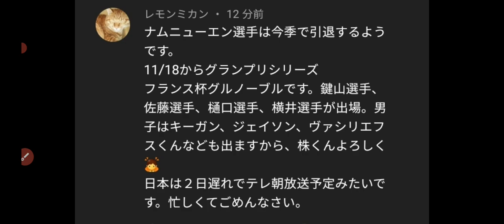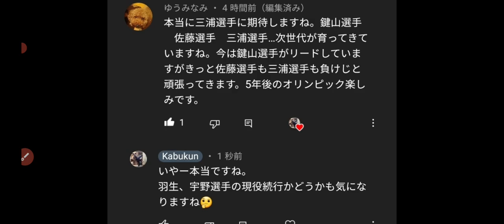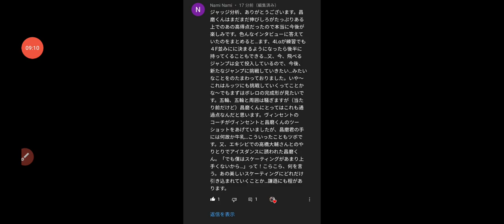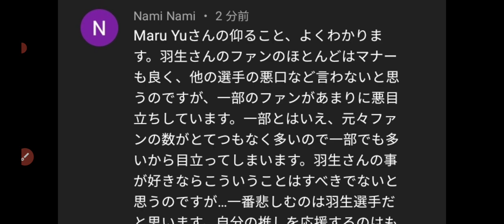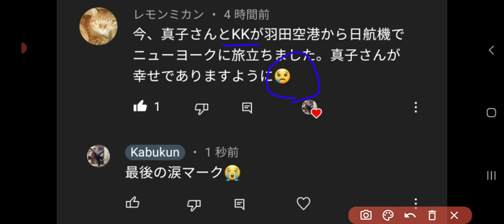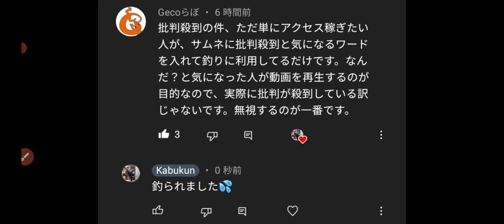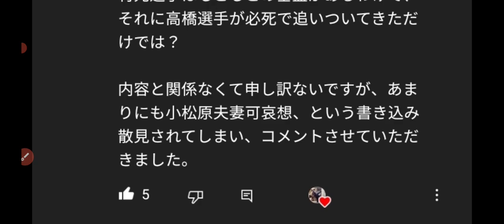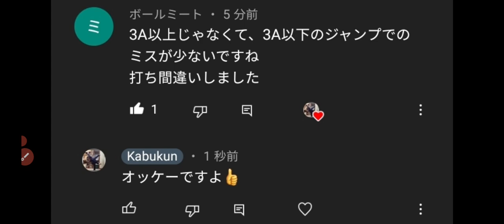①あの選手が引退②鍵山・佐藤・樋口・横井 フランス大会へ ③ 宇野昌磨 他でも(笑) ④ 真子様と小室圭氏 旅立つ ⑤ ともーれ・ミーゼス・ジン が全裸でフィギュアスケートの刑へ ⑥ ココ組について